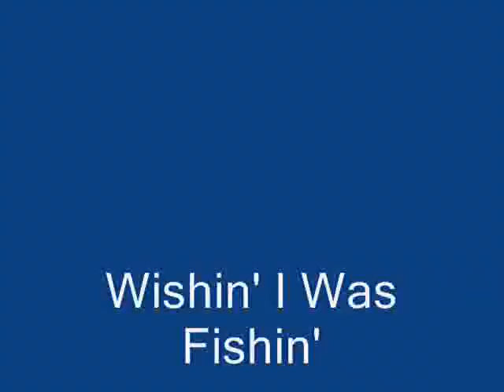How to build an Art Car - "The Drift Woodie" by Regina Smith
Slide show of Regina Smith doing the final touches of building her Art car, The Drift Woodie.